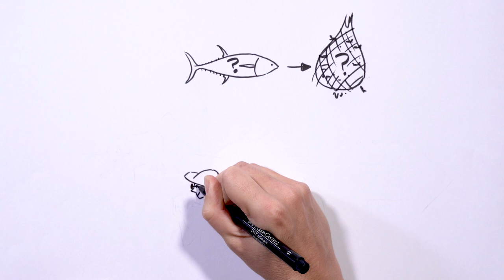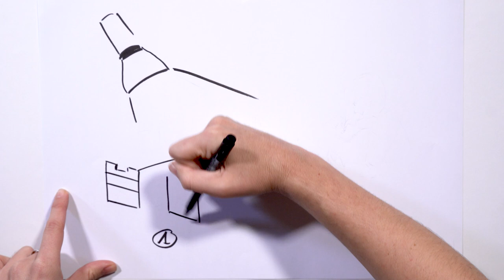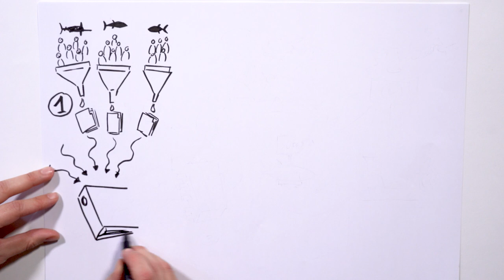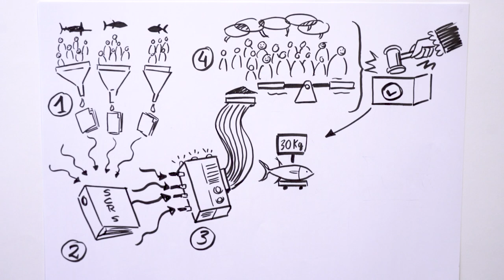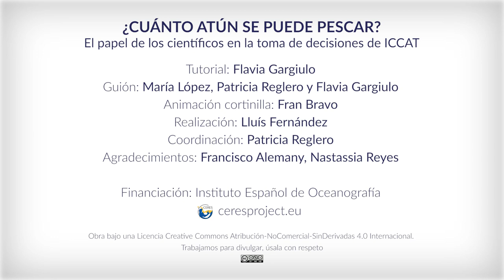¿Cuánto atún se puede pescar? El papel de los científicos en la toma de decisiones de ICCAT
ICCAT son las siglas de International Commission for the Conservation of Atlantic Tunas, un organismo internacional, formado por 53 miembros, entre paises y otros organismos internacionales, que se encarga de gestionar, regular y vigilar los recursos pesqueros relacionados con los atunes y otros grandes migradores para asegurar su reproducción y sostenibilidad en el Océano Atlántico y sus mares, Caribe y Mediterráneo.

Descubre cómo funciona y el papel de los ciéntificos en la toma de decisiones sobre las cuotas de pesca.

Tutorial: Flavia Gargiulo
Guión: Maria López, Patricia Reglero y Flavia Gargiulo
Animación cortinilla: Fran Bravo
Producción de vídeo:: Lluís Fernández
Coordinación: Patricia Reglero
Agradecimientos: Francisco Alemany y Nastassia Reyes